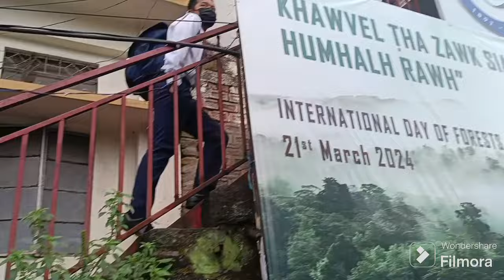April 22, 2024, Thawhṭanni. Maubawk Students' Union Rising Day...